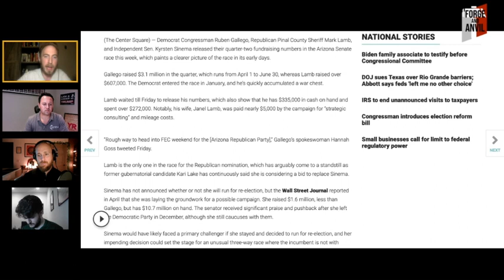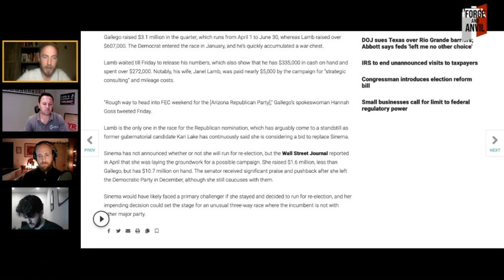Kari Lake Could Win the AZ Senate Race in 2024